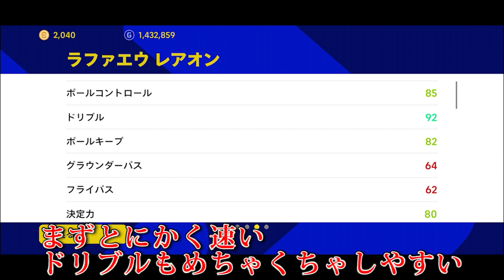【チート級選手】異次元の強さでレート2000に導いてくれた男【eFootball2023アプリ版】